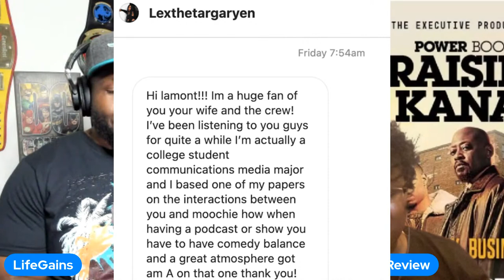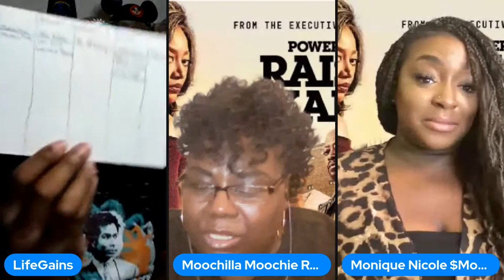Power Book 3 Season 2 Episode 3 - (Review) Raq Has An Italian Problem Now Due To Unique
House Of The Dragon Episode 2 - A Black Nerd's Review - Corlys Crosses The King And Joins Daemon

Power Book 3 Raising Kanan Season 2 Episode 4 Trailer - Raq Has An Italian and Columbian Problem